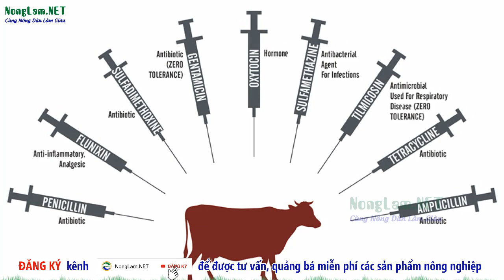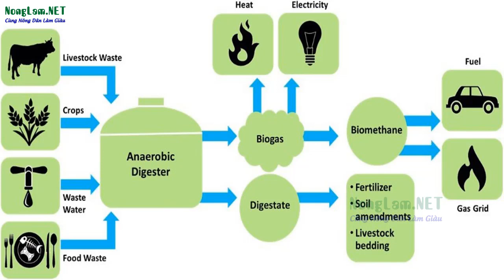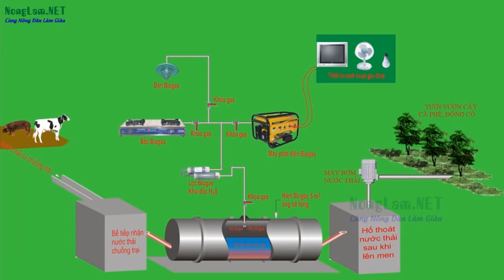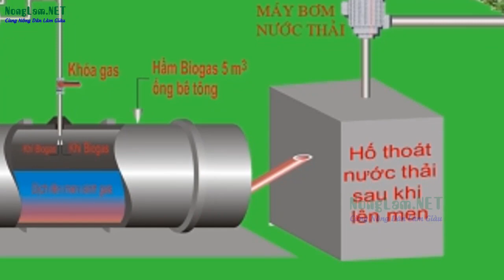Lợi thế Khi Nuôi Bò VietGAHP là gì? Có Dễ Nuôi Hay Không.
Chăn nuôi theo tiêu chuẩn VietGAP sẽ có nhiều cái lợi. Đầu tiên là tạo ra sản phẩm an toàn và chất lượng. Sản phẩm dễ dàng được lưu thông trên thị trường khi có chứng nhận làm giấy thông hành tiêu thụ tại các siêu thị, thậm chí xuất khẩu ra nước ngoài, vào các thị trường khó tính vì đủ điều kiện an toàn vệ sinh thực phẩm. Bản thân người tiêu dùng trong nước cũng sẽ được sử dụng những sản phẩm an toàn. Ngoài ra, chăn nuôi theo tiêu chuẩn VietGAP sẽ giảm thiểu tác động tiêu cực đến môi trường. vậy Chăn nuôi bò theo tiêu chuẩn VietGAP là gì, có khó không. Dưới đây là toàn bộ nội dung quy trình chăn nuôi bò việt gáp